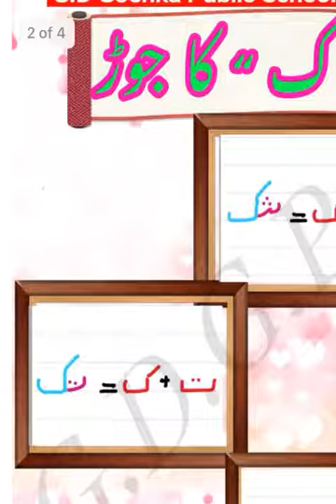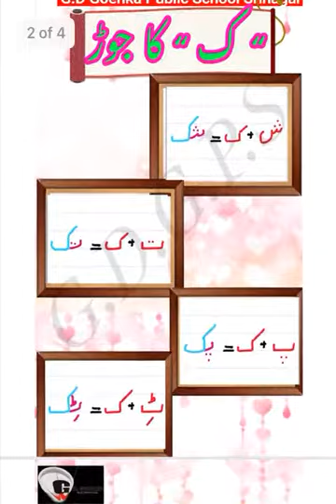Grade KG urdu dated 9 8 2021